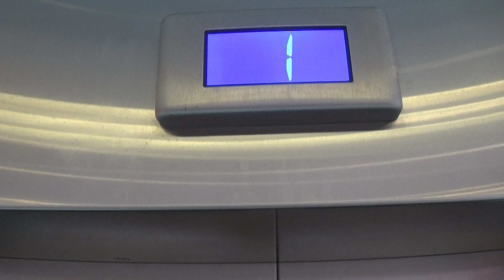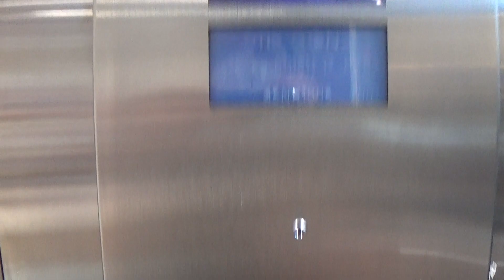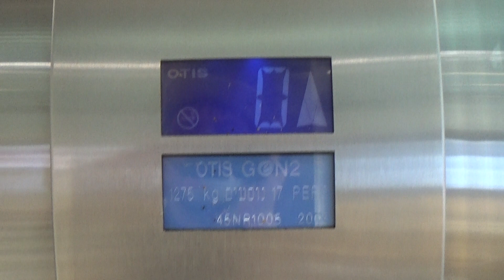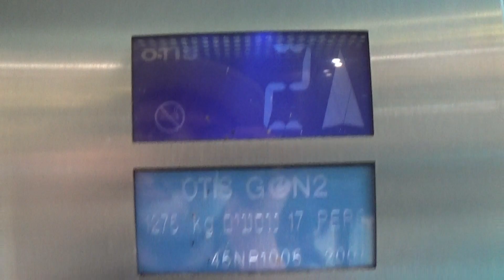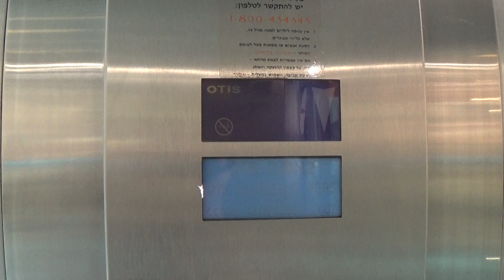[R3] 2008 OTIS GEN2 MRL traction elevator at The Golden Mall - Rishon LeZion, IL.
At the middle of the video, a lady who used the elevator saw me filmed and joked with me by asking "Did I ruined your video?" and I said "No, that's okay" lol.

The installation year is wrong, maybe the parts were made in 2007 and the elevator was built a year later.

---Young/Shoes/Kids Avenues elevators---
Brand: OTIS
History: Original
Built: 2008
Fixtures: Lumina
Model: GEN2
Capacity: 1275kg / 17 Persons
Type: MRL traction
Floors: 3(*0*, 1, 2)
Serial number: 45NR1005
Ministry of Economy and Industry number: 006636
Location: The Golden Mall, David Saharov street 11, Western Industrial Zone, Rishon LeZion, Central District, Israel
Recorded: 05/07/2020

Reusing is prohibited!